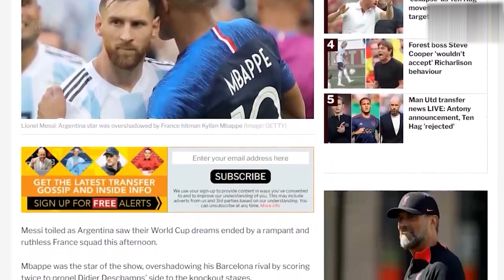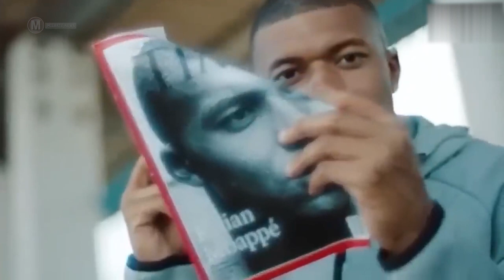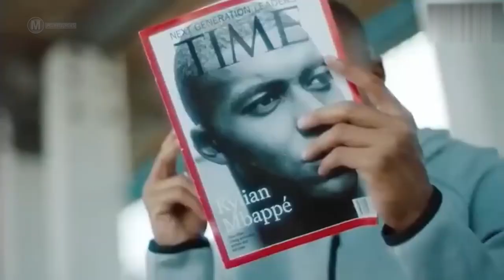Mbappe hian Messi a hua em ni ..?? MBappe chanchin i la hriat ngai loh te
"Infiamna In" ah Infiamna lamhawi video hmuhnawm leh ngaihnawm tak takte lo tihchhuah thin a ni .

Lemchan lam ngainatute tan "LEMCHAN KHAWVEL" ah Videos hmuhnawm tak tak en tur a awm bawk e.